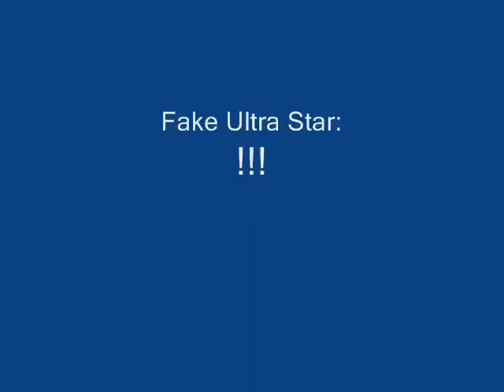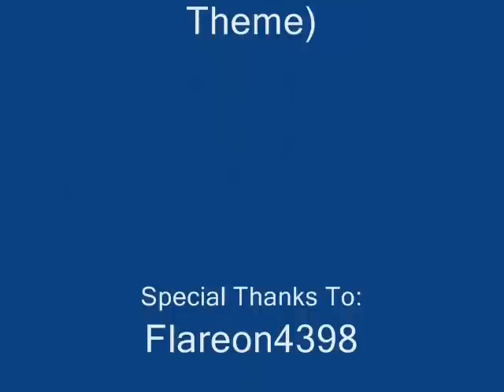Axem Rangers X Episode 99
many days later, a new episode of ARX is finally released, enjoy